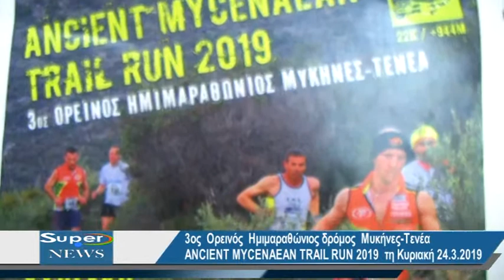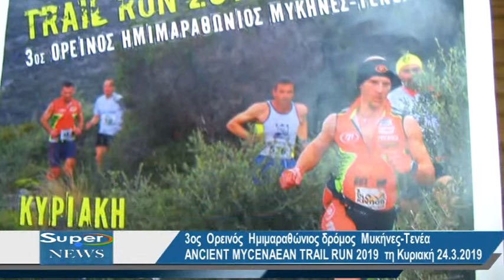3ος Ορεινός Ημιμαραθώνιος Μυκήνες Τενέα